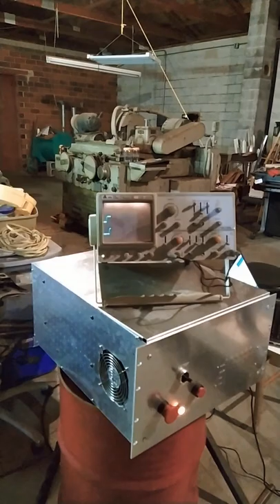Reading Encoder Output from PUMA 500 Robot Arm